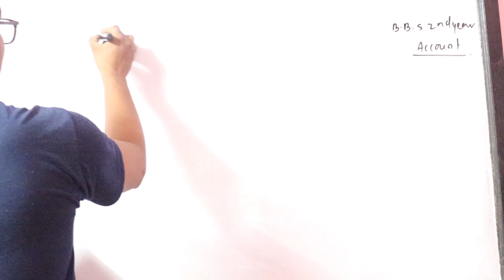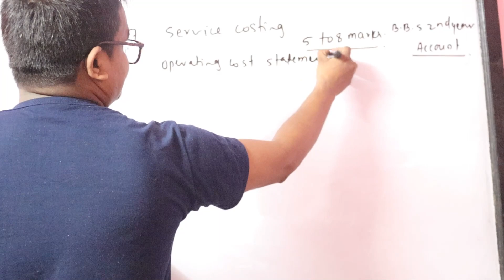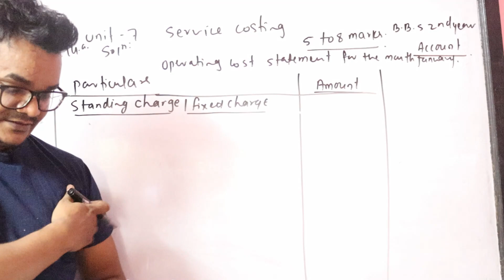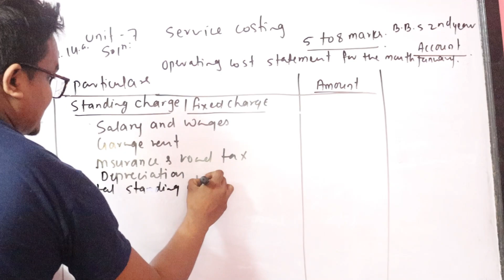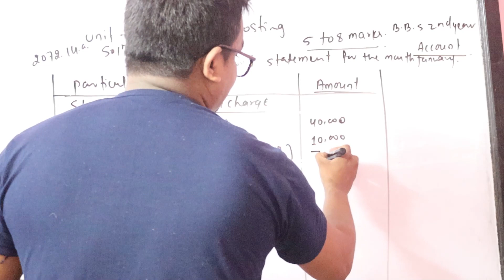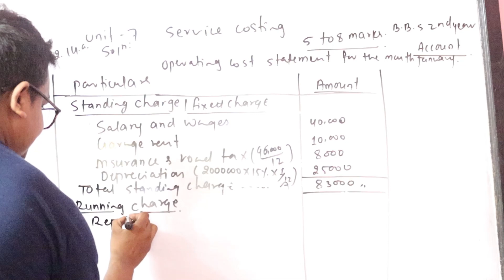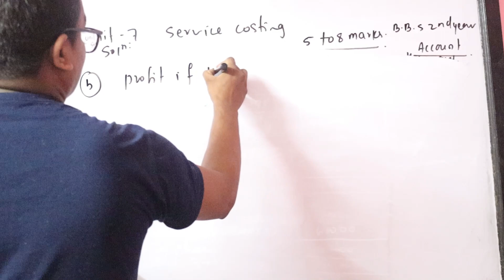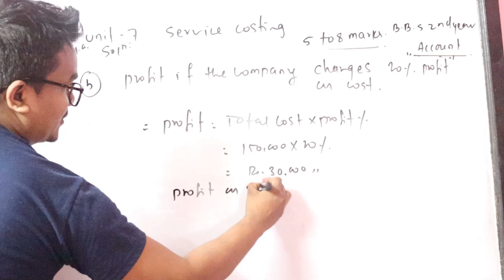SERVICE COSTING II ACCOUNT II BBS 2ND YEAR II TU/PU II SOLUTION II PART-1 II